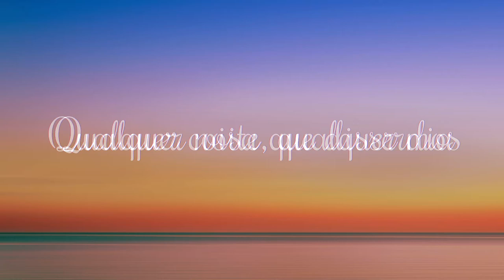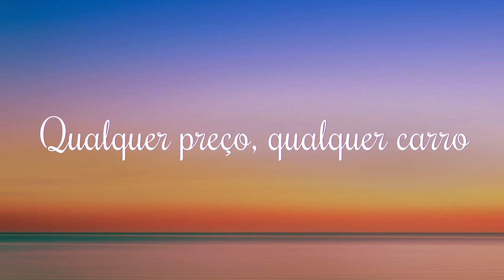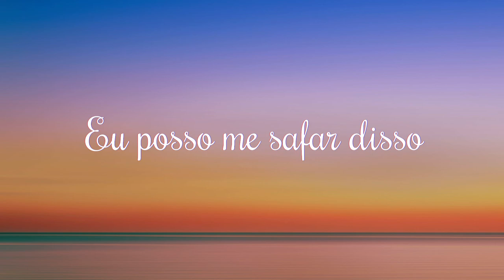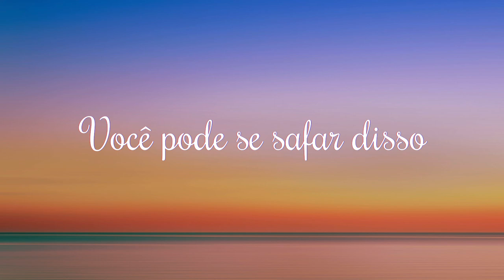Animal Kingdom - Get Away With It [Tradução em Português]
Letra:
Any place, anytime
Anything we say
Anything we say
You can get away with that
I can get away with it
We can just get away
If they all look away
Any place, anytime
Anything we like
Any price, any cars
Anything we want
Anything we want
Only if they look away
So let's look at this hand but
Not at this one
Not at what we've done

Compositores: Ian Kellett / David Crombie / Richard Sauberlich / Geoffrey Lea